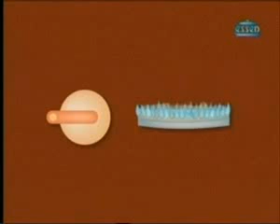ML 85264337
Video Migrado